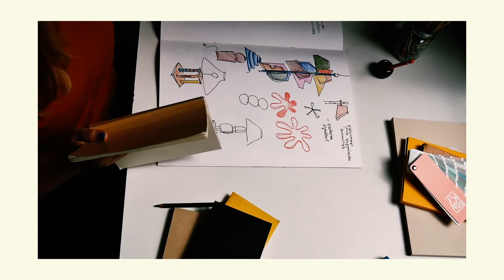Dwell 24: Hanna Anonen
Since graduating in 2013 with a master's from Aalto University in applied art and design, Hanna Anonen, 29, has worked with Arabia, Iittala, and Hakola, as well as with Helsinki Design Week.